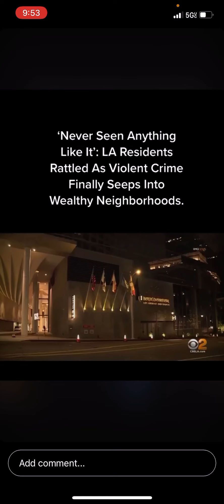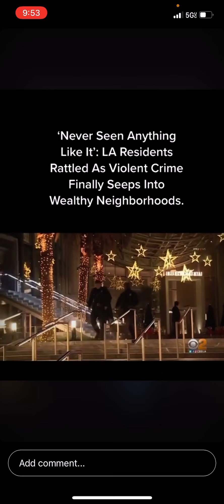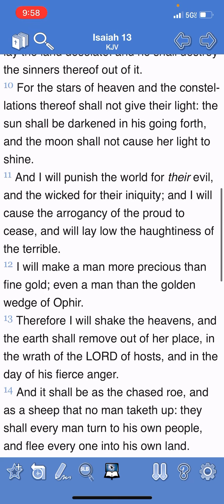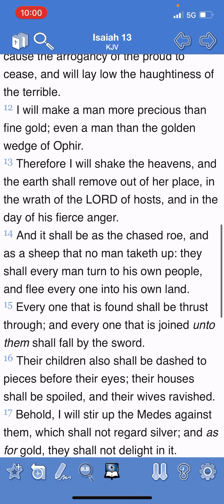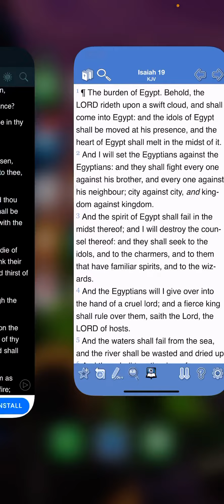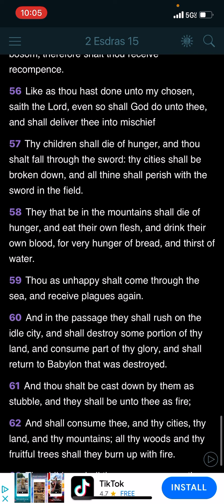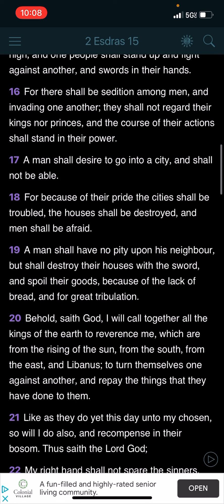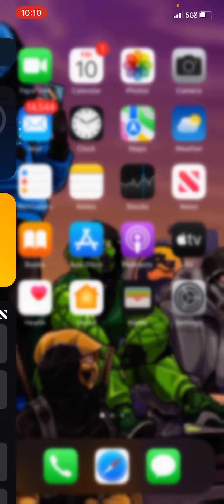Purge like scenario in Los Angeles